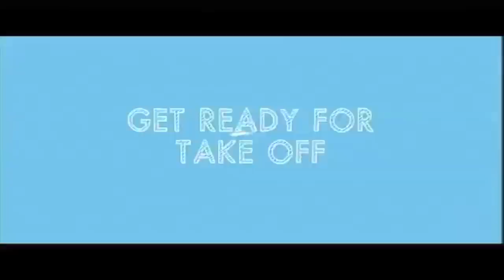Paper Planes - Movie Trailer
An imaginative children's film about a young Australian boy's passion for flight and his challenge to compete in the World Paper Plane Championships in Japan. Directed by Robert Connolly, starring Sam Worthington, Ed Oxenbould and Deborah Mailman.